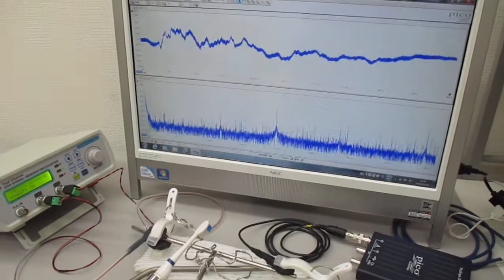新しい超音波伝搬用具の開発・製造技術（超音波の送受信テスト） ultrasonic-labo